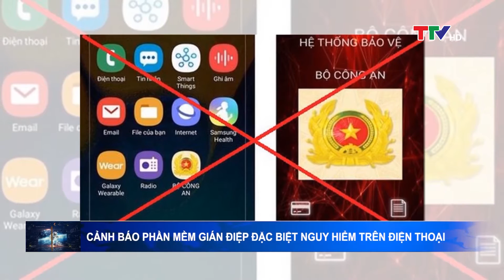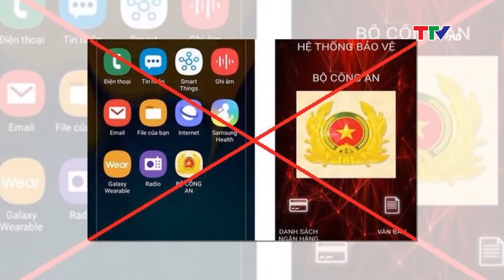Tạp chí Khoa học công nghệ và đời sống 12/12/2020